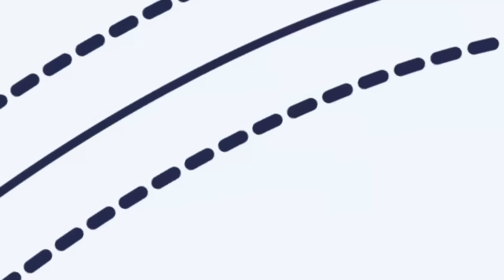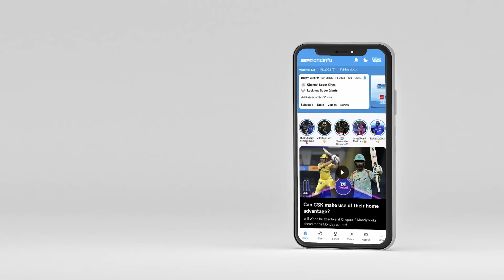क्या kkr को उन्हीं के घर में हराना pbks के लिए पहाड़ चढ़ने जैसा?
IPL 2024 में कोलकाता में खेले जाने वाले 42वें मुक़ाबले KKR v PBKS का प्रीव्यू वरुण ऐरन के साथ